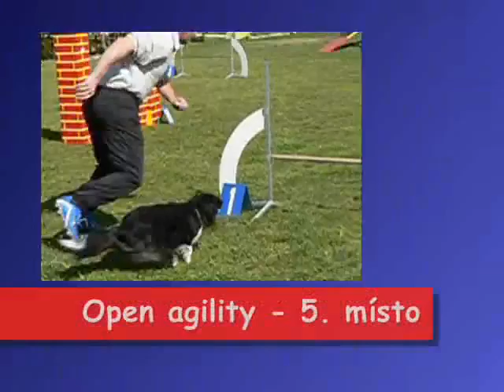Chvalnovská pohodička IX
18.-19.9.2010, Martin Ševčík + Aimee. Hudba: Katy Perry (ft Snoop Dogg) - California Girls